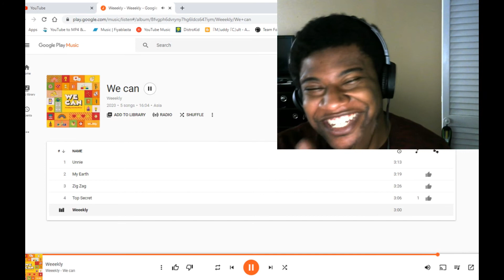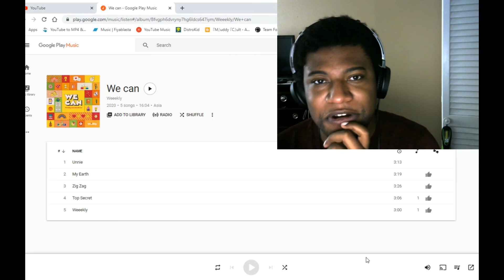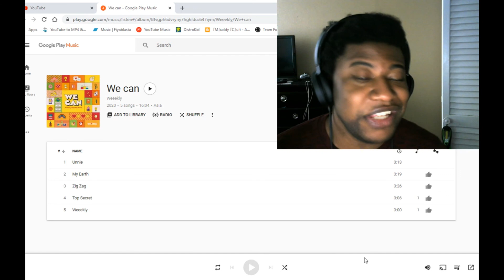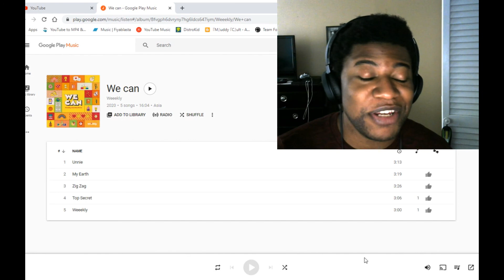Fair Shake Review: We Can - Weeekly